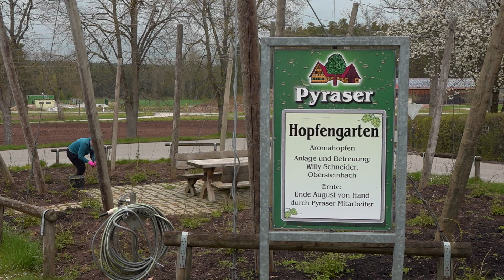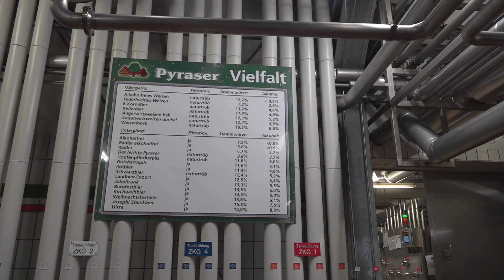Rückblick 2022 - welche Schwierigkeiten für Braubranche durch Kostensteigerungen - in Pyras